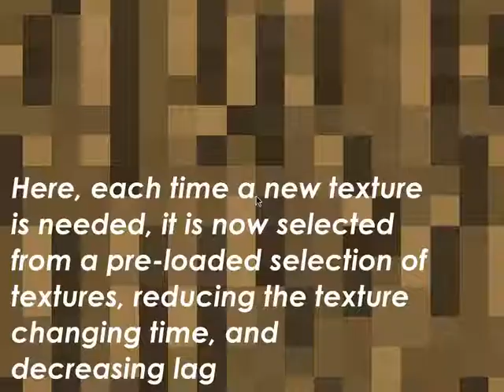PyOpenGL textures stored in RAM improvements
another progress update, as is evident, a lot of work still needs to be done. there are three layers of logs in this map which each have 3 texture changes in, as i am yet to make the program draw all sides with the same texture, instead it only orders whole blocks by their type so is not fully optimised. More importantly i want to make it so that only sides that are not adjacent to anything are rendered to save even more time